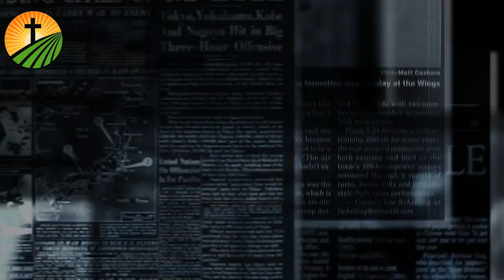ክርስትያኖች እነዚህ ምልክቶች እየታዩባችሁ ከሆነ አደጋ ላይ ናችሁ፣ይህን ነገር እንድናውቀው አይፈልጉም ደብቀውናል፣እራሳችሁን ከዚህ አስፈሪ በሽታ አስመልጡ